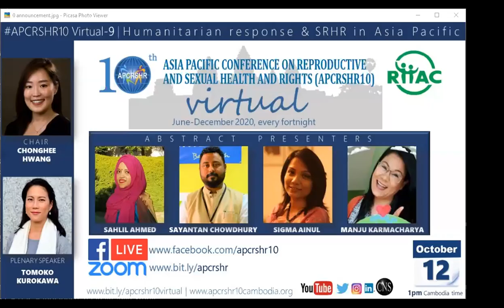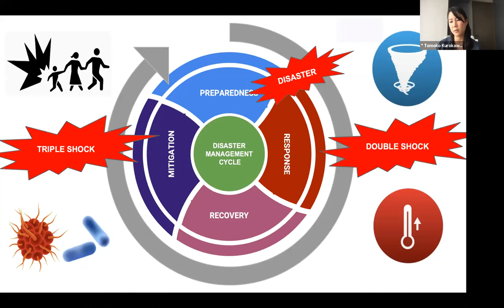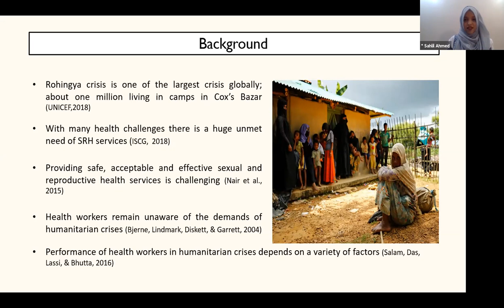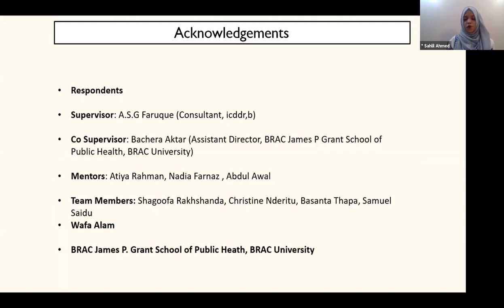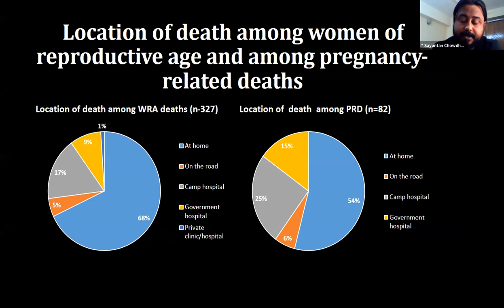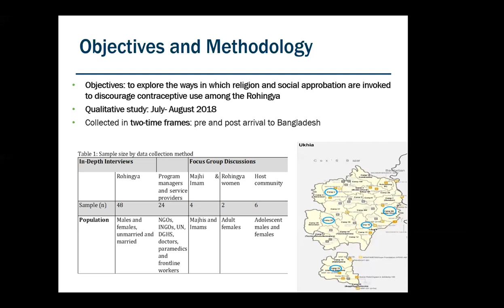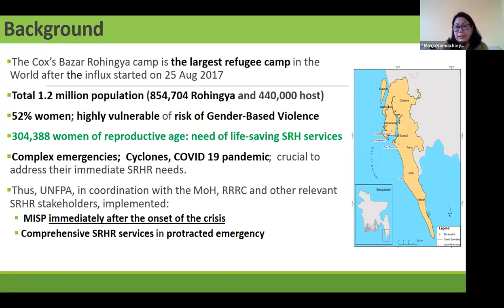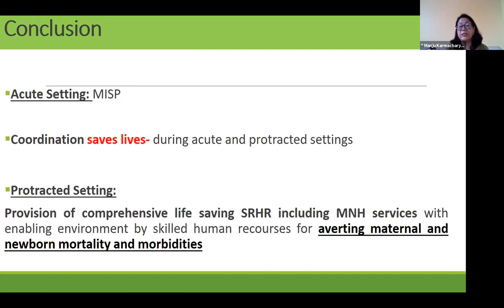Humanitarian response & sexual and reproductive health & rights in Asia Pacific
This is the recording of the 9th session of APCRSHR10 Virtual on the theme of "Humanitarian response and sexual and reproductive health and rights (SRHR) in Asia and the Pacific".

CHAIR: Chonghee Hwang, Senior Manager, Family Planning 2020 (FP2020)

PLENARY SPEAKER: Tomoko Kurokawa, Humanitarian Advisor, UNFPA Asia Pacific | "Building Resilience across the Humanitarian Development Peacebuilding Nexus"

ABSTRACT PRESENTERS:

* Sahlil Ahmed | Challenges Health Workers Face While Providing Sexual and Reproductive Health Services to Rohingya Refugees in Refugee Camps in Cox’s Bazar, Bangladesh: A Qualitative Study

* Sayantan Chowdhury | Genesis of maternal mortality surveillance and response in the Rohingya refugee crisis

* Sigma Ainul | Contraceptive non-use among the Rohingya and changing dynamics in post-displacement to Bangladesh

* Manju Karmacharya | Transitioning from Minimum Initial Service Package to Comprehensive SRHR services responding Rohingya crisis in protracted Emergency in Cox’s Bazar, Bangladesh